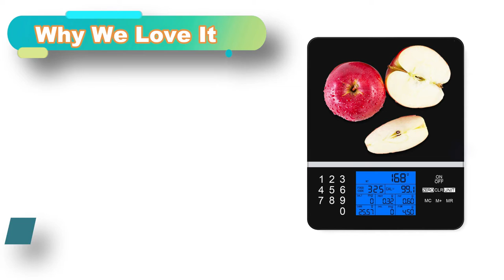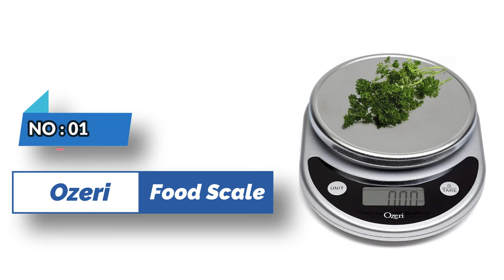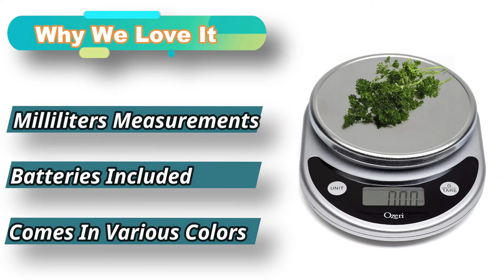Best Food Scale In 2021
➜ Links to the Best food scale 2021 we listed in this video:

🔶Product Links🔶
➜ 5. Greater Goods Kitchen Scale -
➜ 4. IDAODAN Smart Scale -
➜ 3. Taylor Precision Scale -
➜ 2. Escali Food Scale -
➜ 1.Ozeri Food Scale -

►What we do◄ Our team analyzes lots of food scale reviews that are designed for different kinds of users. We also take expert's suggestions to make the list of the best food scale. We will take into consideration quality, features, and price; so you can decide which scale is best for you. We hope our findings will help you find the most accurate and best food scale for the money.